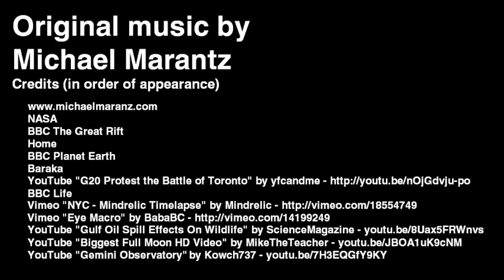Karlas Saganas - Neištirti plotai driekiasi visur (1 dalis)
This video has been translated to Lithuanian by Rytis Masiliūnas purely for educational purposes, so that the ideas of Carl Sagan could be available to a population, not familiar with English language. The creator of this video holds no rights to it and has a permission to translate it into Lithuanian by the author.

Below are the acknowledgements found on the original video.

The Sagan Series is an educational project working in the hopes of promoting scientific literacy in the general population. Created by @ReidGower

Please note, this is an UNOFFICIAL NASA ad.

AND OF COURSE to Carl Sagan. I made an entire page of credits and forgot to cite The Pale Blue Dot.
Used with permission wherever possible.

If you like media that celebrates the beauty and wonder of science, go check it out The Skeptics Guide to the Universe and listen to their podcast. Winner of best educational podcast of the year AND best science podcast of the year!